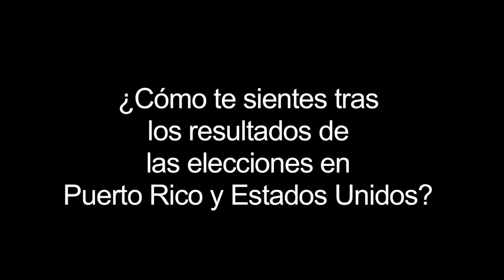Estudiantes reaccionan a los resultados de las elecciones